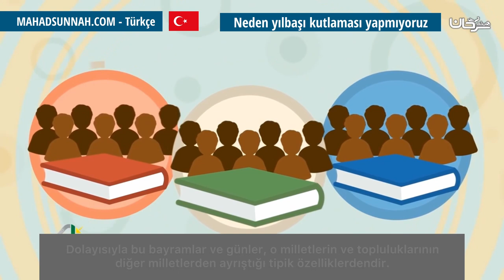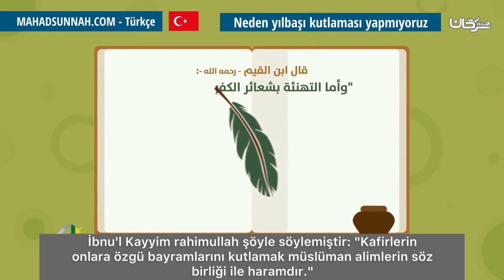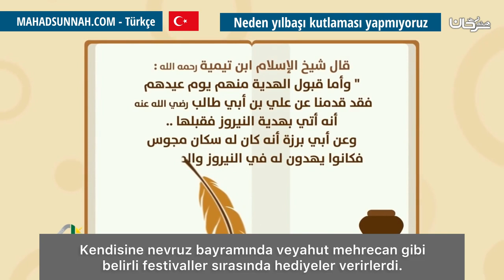Neden yılbaşı kutlaması yapmıyoruz لماذا لا نحتفل برأس السنة الميلادية